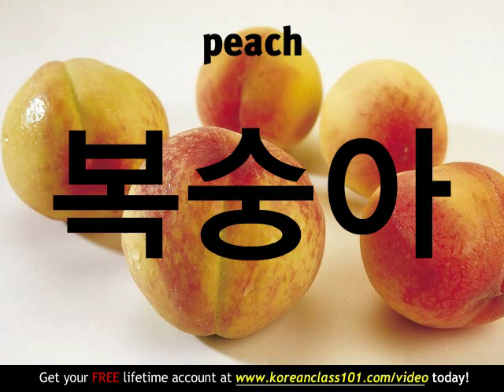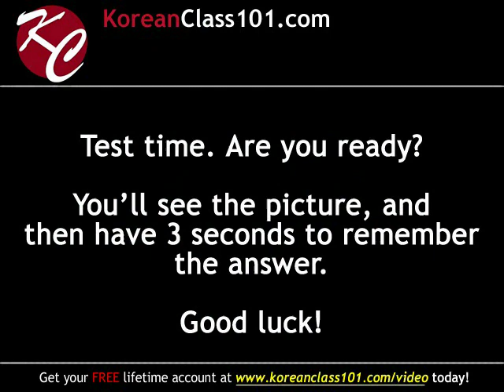Learn Korean - Fruits Vocabulary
Want to learn to speak even more Korean the fast, fun and easy way? Then sign up for your free lifetime account right now,

In this Korean video tutorial, youll learn the words for all sorts of fruits. Theyre presented so that you're sure to learn: hear a native speaker repeat the word three times, fast, slow, then fast. The video also shows the Korean characters for each fruit, and there's a fun self-test at the end to see just how much you learned.

Save 20% on FULL Access to KoreanClass101 with your YOUTUBE coupon for All subscriptions